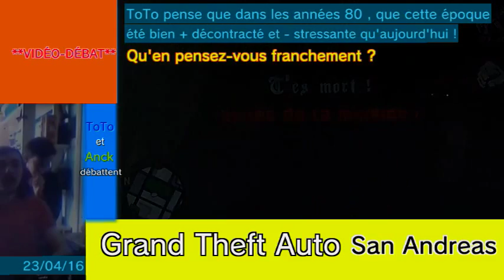**VIDEO-DEBAT** Le meilleur GTA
Prévu depuis l'année passée mais c'est une habitude avec ToTo désormais , de faire des promesses et de ne pas les tenir dans le moment présent ! Enfin passons , ici ToTo vont vous parler et émettre leurs avis respectifs sur cette fameuse saga , qu'on ne présente plus aujourd'hui ! Une série qui a fait largement ses preuves , au fil des opus !

Le mot d'ordre reste le respect et si vous avez un avis contraire de ces 2 là , parfait et n'hésitez pas à leur fait savoir via l'espace commentaires , le tout dans le respect avant tout ! Si ce n'est pas le cas, ToTo banni directement l'utilisateur irrespectueux , cela prend 5 secondes donc vous etes prévenu !